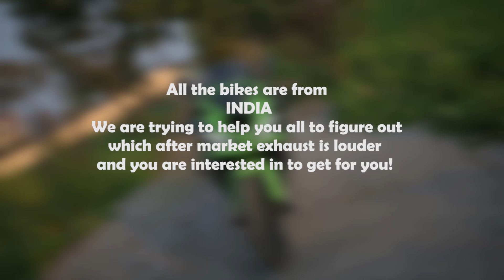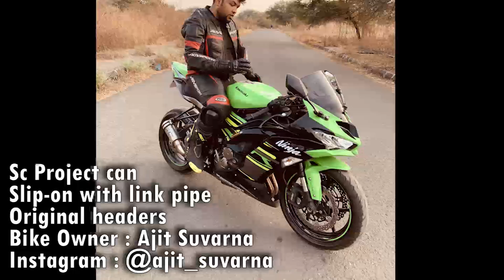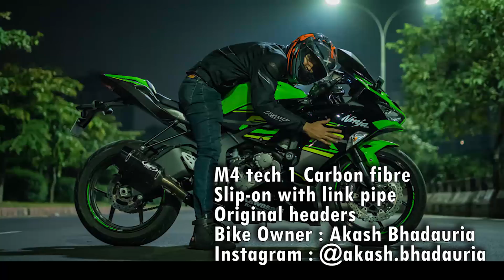Best zx6r Exhaust | ZX6R 2019 INDIA | Exhausts compilation video | zx6r best exhaust in india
We are compiling all the different exhaust videos from Indian bikes to check this out.
All the bikes have slip-on exhausts only no bike has a full system in the video
Few clips were taken with the phone and few GoPro clips were low in quality bear with it.
 zx6r best exhaust in india
Akrapovic 0:23
LeoVance Revo 2 1:11
Scorpion Rp1 1:47
Arrow Pro Titan 2:17
SC Project 2:45
M4 GP 3:26
Yoshi Alpha 4:03
M4 Tech 1 4:42
Austin GP 1R 5:22
Scorpion Serket Titan 6:11